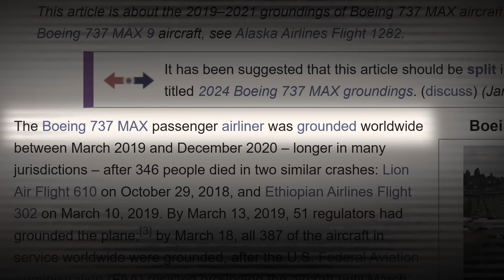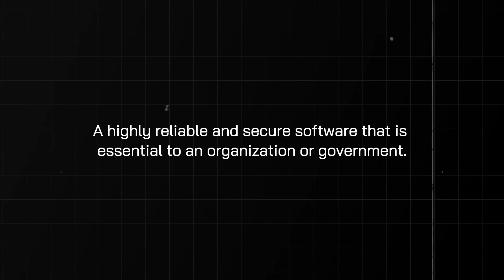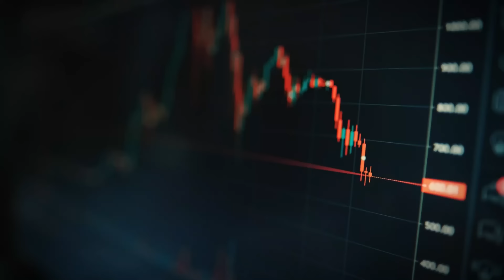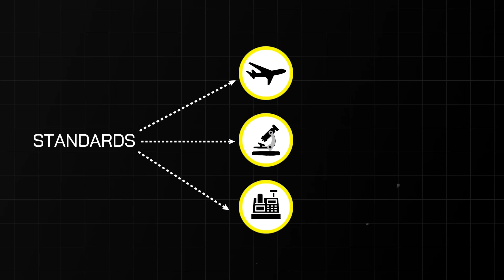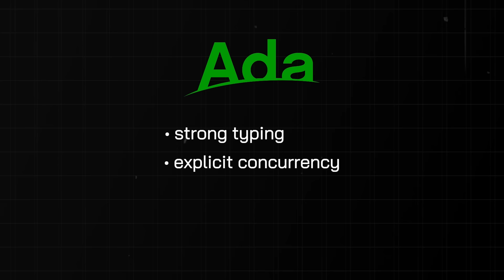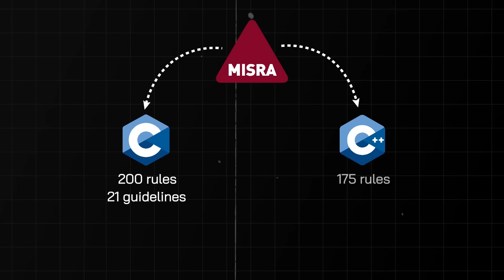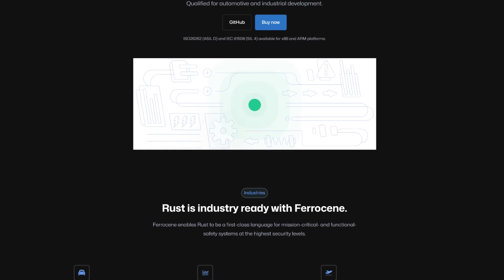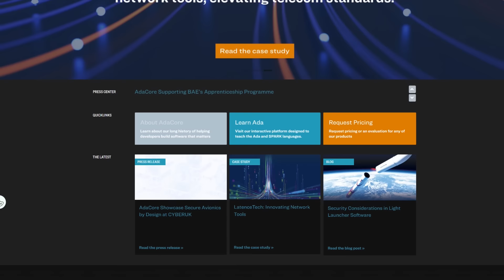Rust for mission critical software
Discover how the Rust programming language is transforming mission-critical software by eliminating defects and vulnerabilities and why companies are racing to replace unsafe languages with Rust to prevent costly mistakes and ensure safety.

Chapters
0:00 Why should people care
1:04 Rust origin story
1:28 Mission critical software
3:18 Standards, qualifications and certifications
4:14 ADA
5:00 Alternatives to ADA
5:59 Rust's role in mission-critical software
8:12 My personal experience